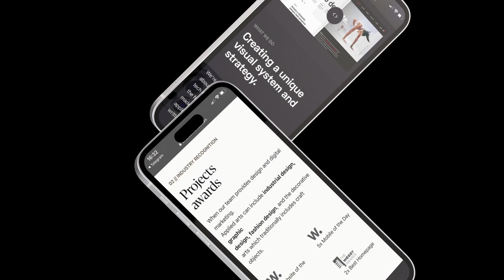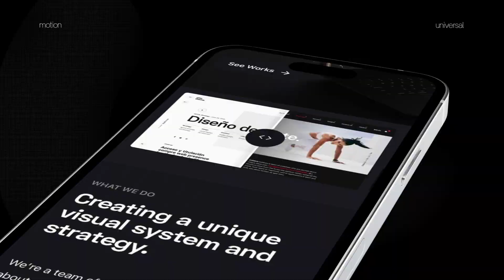Mobile Phones App Demonstration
Promo video of mobile applications, mobile games, services, websites and their user interfaces in professional style.

Welcome several 3d scenes that can be used like a mockup video. The placeholders are suitable for screenshots, video and any animation.

Outstanding project with aesthetic geometry to announce your new applications or game on mobile devices like phones. Awesome 3d style of presentation, professional motion design – it’s the best way to attract a lot of people. Make application promotion fast and easily using that template!